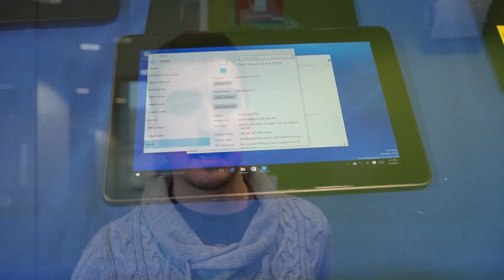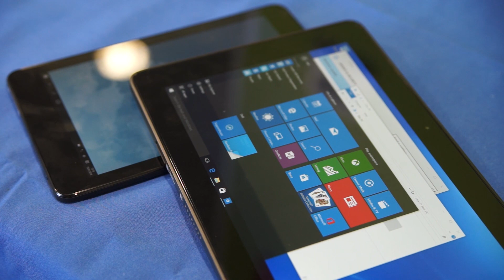Dell Venue 8 Pro e 10 Pro anteprima • Ridble